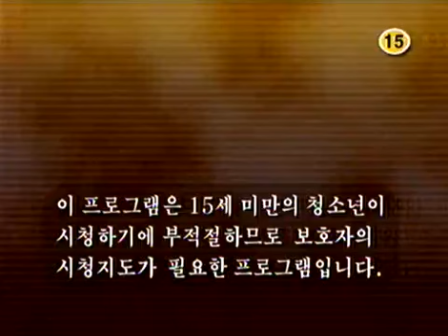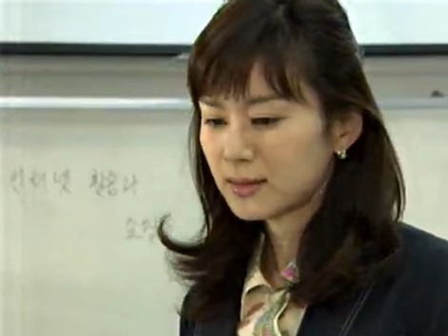드라마 시티 - Drama City 20040307 #001